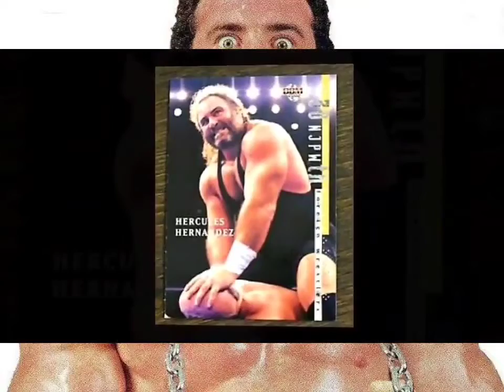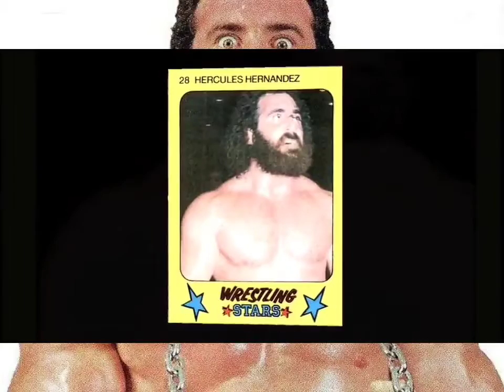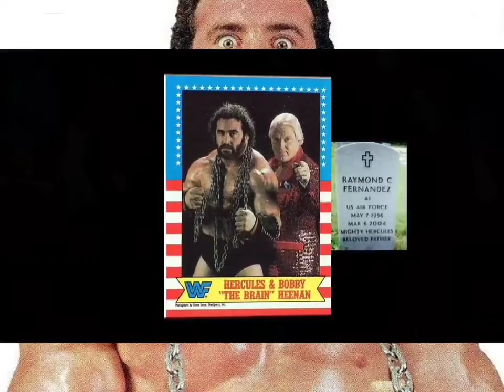The Mighty Hercules Hernandez - Unchained (V1)(High Quality 8D Audio Surround Sound)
"I wish Hercules was still with us. He was tough as nails. I witnessed Hiro Matsuda torture him daily, brother."  - Hulk Hogan